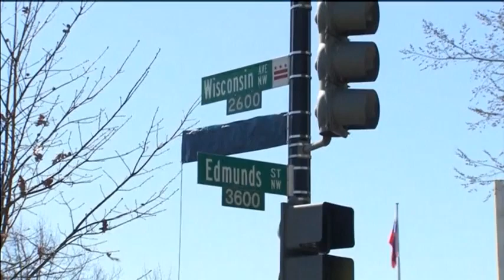Руското посолство във Вашингтон сега е на адрес площад Борис Немцов